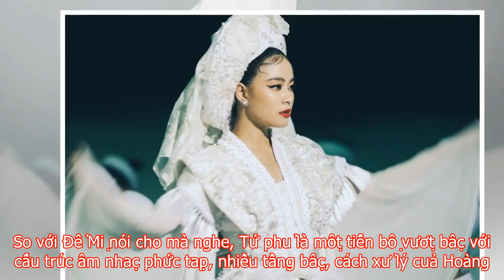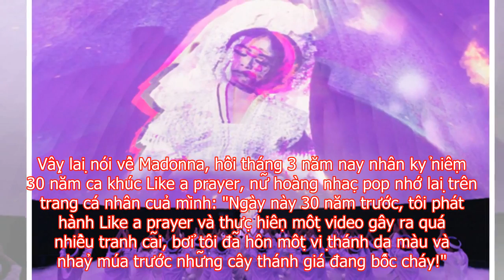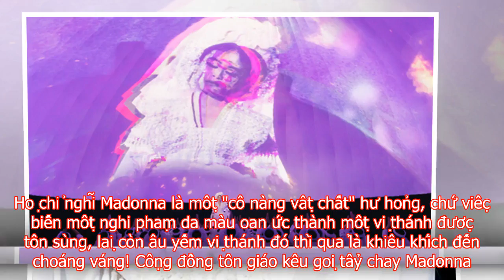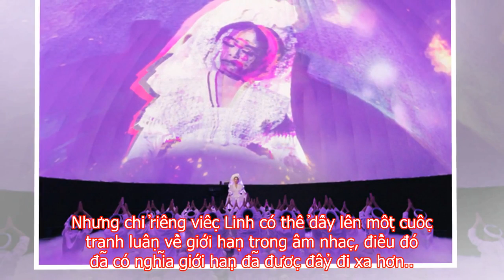Tứ phủ và GIỚI HẠN của âm nhạc - Hoàng Thuỳ Linh ra album vol.3🔴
🔴🎁🎁🔴[LIVE] CÓ QUÀ TẶNG XEM LINK SAU:
May thay, Tứ phủ gặp nhiều tranh cãi. Gọi là may vì bất kỳ một nền nhạc đại chúng nào, trên tiến trình vận động của nó đều phải (và nên) gặp những cú "sốc văn hóa" như vậy để lột xác.
1. Hoàng Thùy Linh có lẽ là nhân tố gây nhiều bất ngờ nhất của mùa hè nhạc Việt. Cô đãi các sĩ tử bằng Để Mị nói cho mà nghe, kéo văn học Việt lại gần hơn với pop đại chúng, rồi tiếp tục thể nghiệm với những tầng nấc ngóc ngách văn hóa còn sâu xa hơn nữa trong Tứ phủ.

So với Để Mị nói cho mà nghe, Tứ phủ là một tiến bộ vượt bậc với cấu trúc âm nhạc phức tạp, nhiều tầng bậc, cách xử lý của Hoàng Thùy Linh cũng tinh tế hơn, dù cách hát rung ngân trong trẻo của Linh có vẻ như được lấy cảm hứng từ những ca nương ca trù nhiều hơn.
Phần thú vị nhất của Tứ phủ có lẽ lại là phần "rap" của Hồ Hoài Anh, tác giả ca khúc. Đó là một đoạn rap nhưng lại "nhập" vào âm hưởng của một bài văn khấn, cộng thêm bản chất giọng hơi bẹt của nhạc sĩ, sau khi xử lý kỹ thuật thực sự dấy lên bầu không khí u huyền.

Như có người bảo Hoàng Thùy Linh làm không sát với những nghi lễ, vũ điệu, hóa trang trong đạo Mẫu, hay tại sao chỉ có hình ảnh Cô Bơ mà đặt tên là "Tứ phủ".

Nhưng nghệ thuật có bao giờ là sự mô phỏng hiện thực đâu. Bởi nếu thế còn cần nghệ thuật làm gì? Họ còn lấy cả cách Madonna khai thác văn hóa Nhật để nói Linh làm chưa tới.
Huỳnh Văn Thanh Quan là kênh tạo ra với mục tiêu sẽ chia sẻ những hình thức kiếm tiền online tại nhà một cách thụ động và hoàn toàn đơn giản, cập nhật mới nhất 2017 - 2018 những cách kiếm tiền online thụ động an toàn.

☆┌─┐　─┐☆Thank You Very Much.